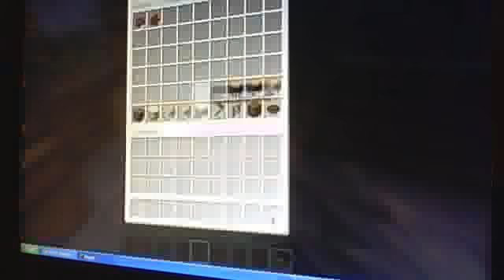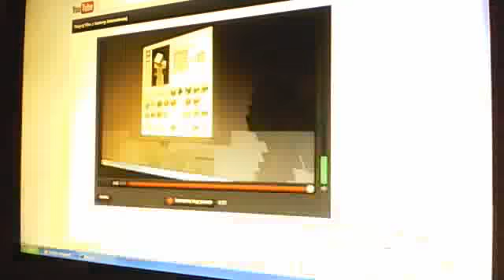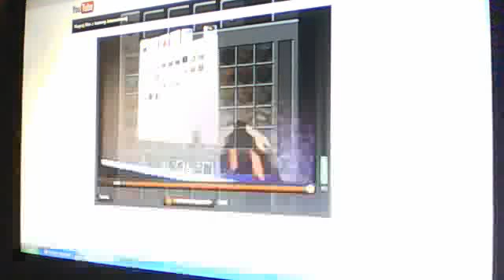Xoonix'owe Wyżyny Odcinek 21:Villa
sorry za kaszel :(